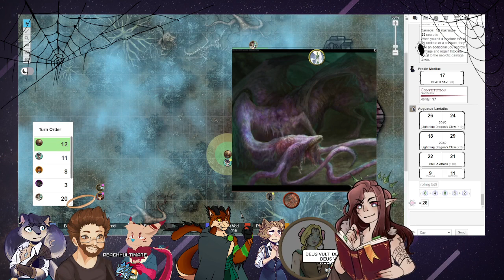|| The Final Pages || Jade Wings Company ||